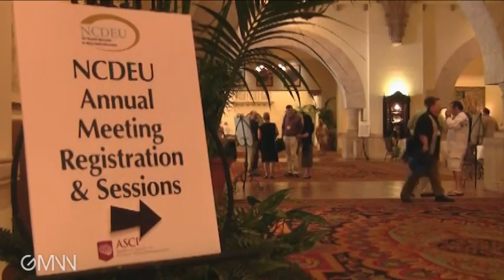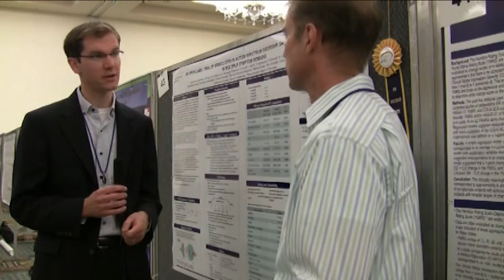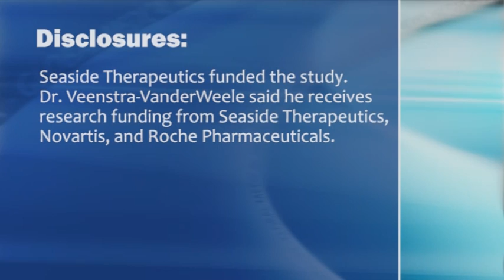Treatment for Autism Spectrum Disorder Reduces Irritability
Social withdrawal and irritability symptoms decreased significantly for children and adolescents with autism spectrum disorder in an 8-week, open-label multicenter study, Dr. Jeremy Veenstra-VanderWeele says.